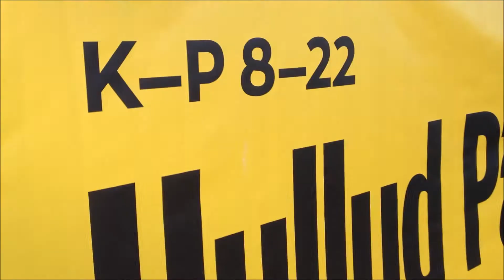CITYFLASH VLOG # 3 with Headhunterz,Sash, Sunny Dee, Mario Bischin & Friends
with Headhunterz,Sash, Sunny Dee, Mario Bischin & Friends